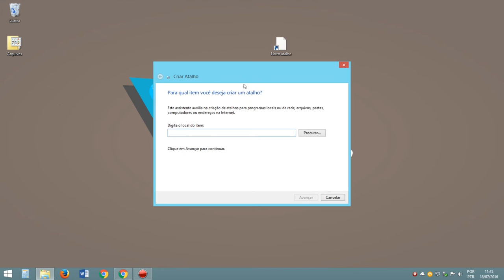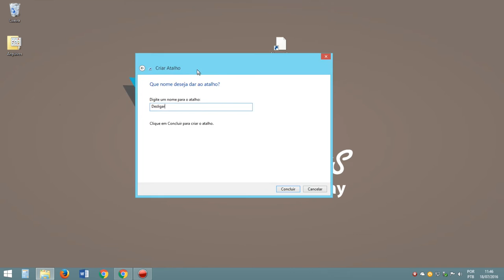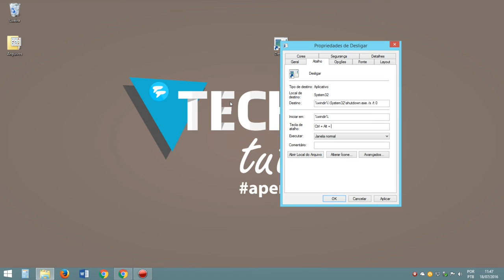Como desligar o PC mais rápido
Para você que tem pressa no dia-a-dia e não aguenta mais a lentidão do seu computador para desligar, aprenda como deixar o processo ainda mais rápido.

● Código: %windir%\System32\shutdown.exe /s /t 0

pc lento, lentidão no desligamento, como acelerar o desligamento do pc, computador lento para desligar, como resolver o problema na hora de desligar, pc não desliga, programas abertos que não querem fechar, pc não liga, como criar um atalho para desligar.